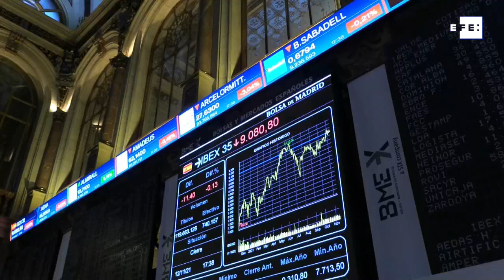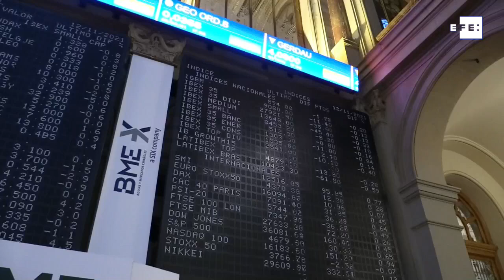El Ibex 35 baja un 0,13 % y en la semana pierde un 0,55 %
Madrid, 12 nov (EFE).- La Bolsa española ha cedido este viernes un 0,13 % en los 9.080 puntos, y en la semana el Ibex 35 se ha dejado un 0,55 %.